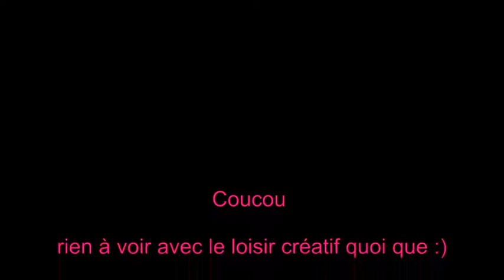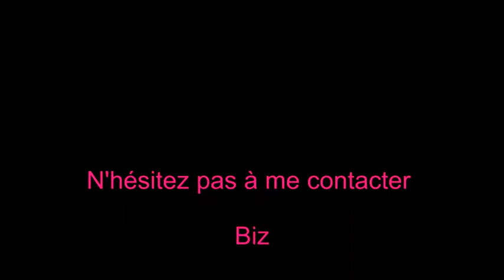[Rien à voir avec la Fimo] Matériel d'onglerie à vendre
Hello
ne me servant plus de mon matériel "d'onglerie", je le revends et passe par la chaine au cas ou cela intéresserait quelqu'un.

Je vous laisse les prix et si plusieurs achats je ferais évidement un prix ;)

lot de chablons: 12€
lot de résine: 45€
lot de capsules: 40€
lot pinceaux, guillotine... 12€
lot soins et gels: 40€
les 2 bols à manucure: 6€

Un grand MERCI à vous tous d'être présents!!
VOUS ETES DE PLUS EN PLUS NOMBREUX!!
N'hésitez pas à partager, aimer et commenter ^^
Rejoignez moi sur Facebook :) vous y retrouverez plus de photos des créas ;p